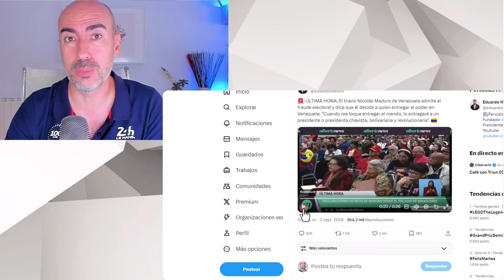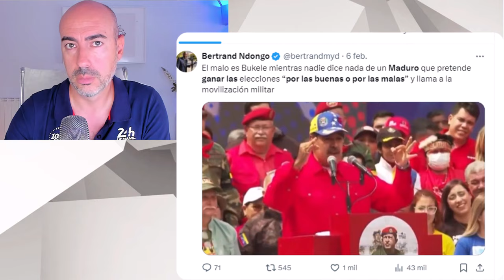📛 MADURO FUERZA RESOLUCIÓN CUMBRE ALBA TCP PARA LEGITIMAR SUS CRÍMENES Y PROCLAMA LA NAVIDAD📛¿X QUÉ?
✅ Conviértete en miembro de este canal para disfrutar de ventajas:
Este vídeo no pretende emitir o divulgar diagnósticos alguno sobre personalidades, sino lanzar hipótesis a partir de una formación parcial que sería necesario contrastar directamente con la persona de la que se habla en el mismo y realizando un procedimiento diagnóstico según protocolo exhaustivo. Tampoco ofrece soluciones o recomendaciones universalmente válidas. Para ello siempre se recomienda acudir a un profesional que analice persona y sus circunstancias, y aplique procedimientos sistemáticos reconocidos.